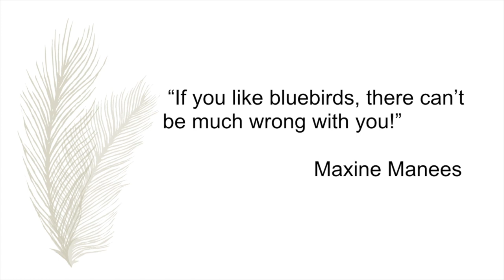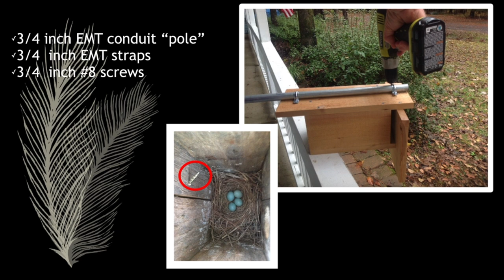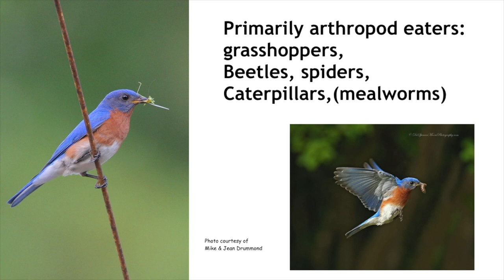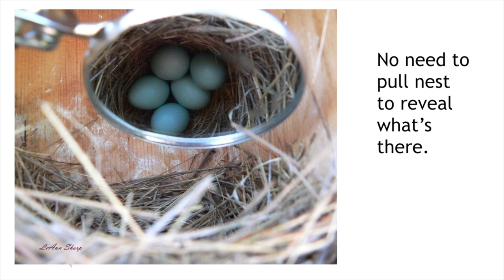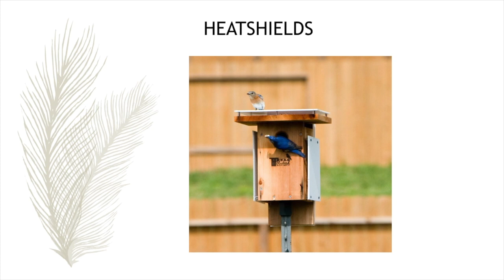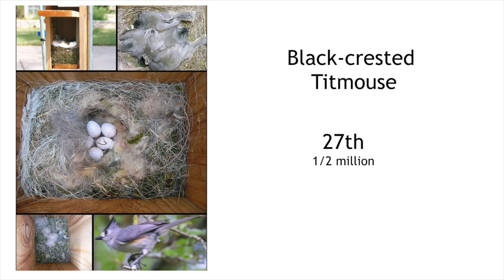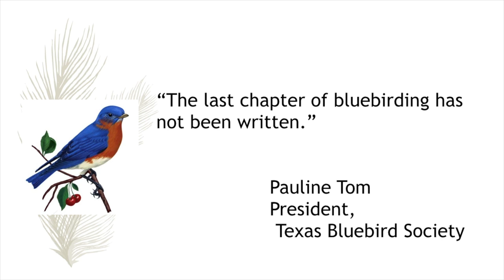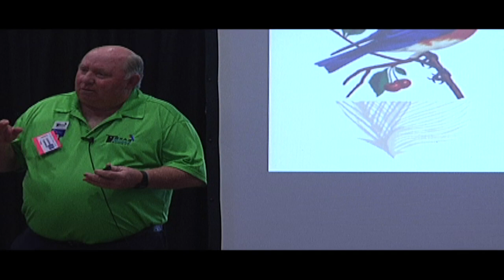Lonnie Castleman Bluebirds Basics TX